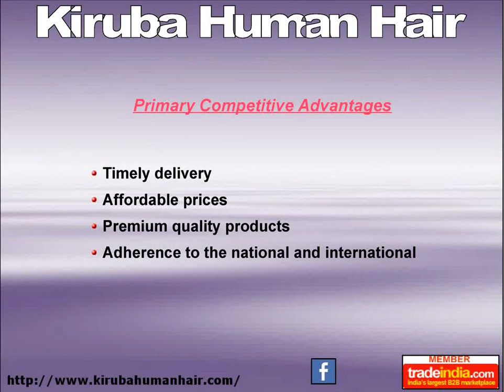Kiruba Human Hair, Chennai, Tamil Nadu